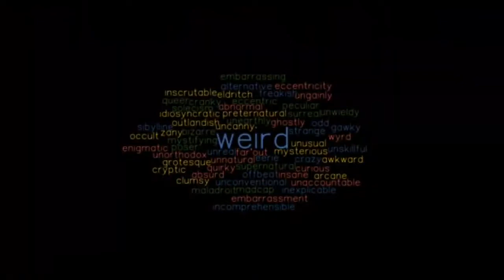Journey to the West 2: The Demons Strike Back | Movie explained in Hindi/Urdu||Movie Insight Hindi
Journey to the West 2 (2017) the Demons Strike Back Thriller movie explained in Hindi . The Chinese fantasy adventure film “Journey to West The Demon Strike” story summarized with a complete ending in हिन्दी explanation. The plot is about a monk and his disciples, which include the Monkey King, the Pig King, and the Fish monster King. On their journey, they meet a small-sized people, a spider demon, a strange kingdom of a queen, and other awesome creatures and monsters. Monk and companions have a mutual understanding of one another. They collaborate to become an all-powerful demon-hunting team. I recognize that this is a solid effort and a very enjoyable action with an odd sense of humor. It's one of the popular adventure films I've seen, with comedy and feelings, VFX effects. It's an absolute must-see! You never seem to get bored. The minimal violence, dazzling action sequences, and thrilling script keep us completely immersed until the end.

Journey to the West: The Demons Strike Back |
Money king

Movie Explained
 2014 Movie Explain In Hindi | L.DK 2014 Ending Explained in hindi

L.DK explained in hindi
movies explained
the girl next door hollywood movie in hindi
hollywood movie hindi explanation
movie explained
hollywood movie in hindi explained
endingexplainhindi